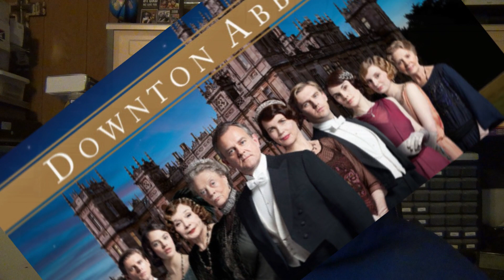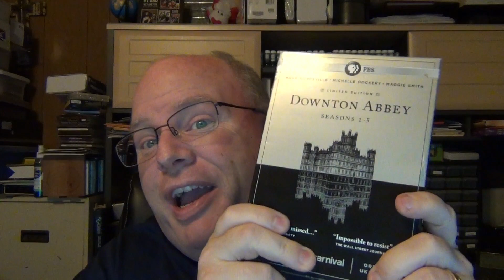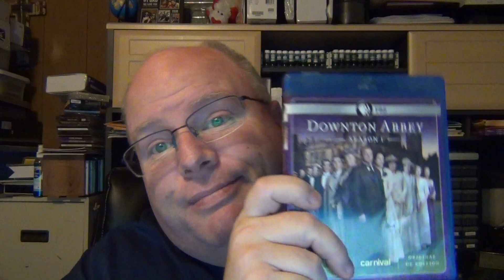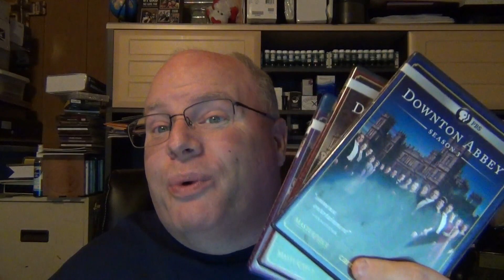A Vintage Giveaway (of sorts)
I will show a few pens from the 1910's and 1920's and have a giveaway "appropriate" to the period.